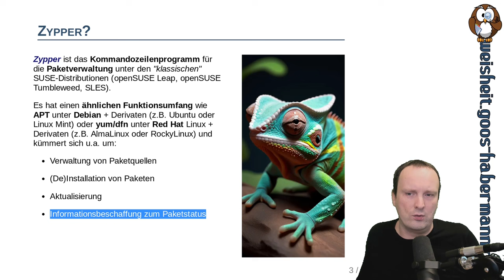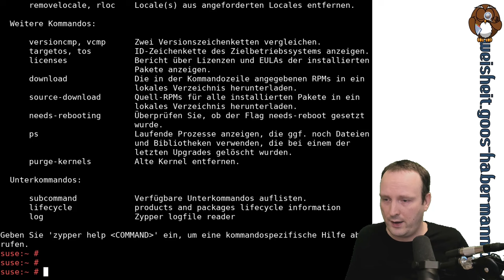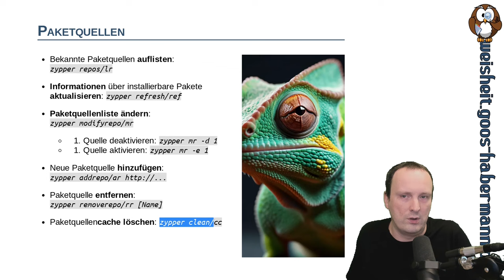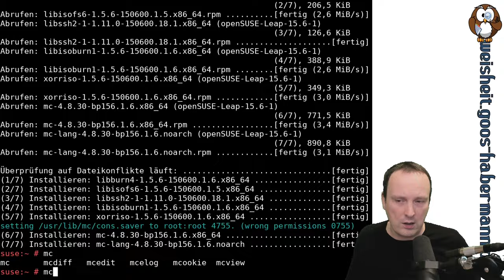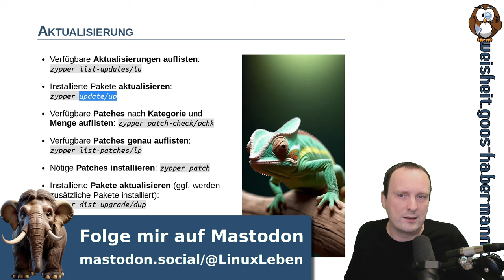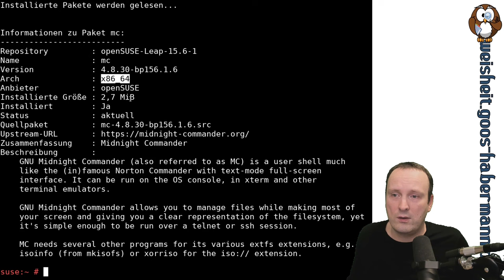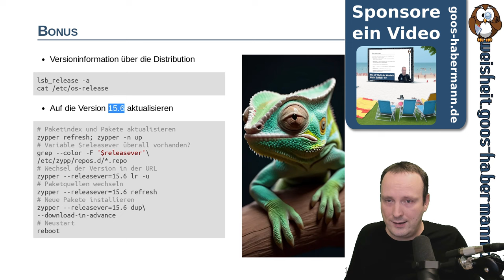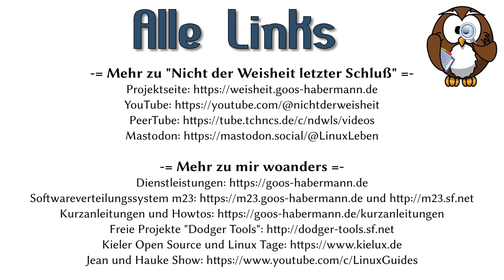SUSE-Paketverwaltung - Am Beispiel von openSUSE Leap 15.6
Zum Wiederauffrischen bzw. zum Einstieg in die Paketverwaltung von SUSE-Distributionen (openSUSE Leap, openSUSE Tumbleweed, SLES) auf der Kommandozeile gibt es dieses Mal einen Rundumschlag zu allen wichtige Funktionen (Verwaltung von Paketquellen, (De)Installation von Paketen, Aktualisierung oder Informationsbeschaffung zum Paketstatus).